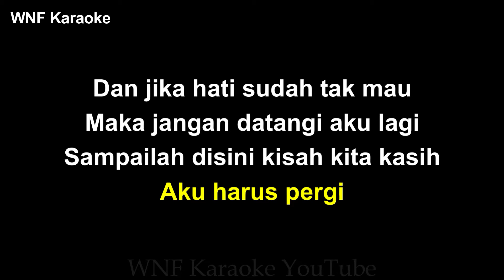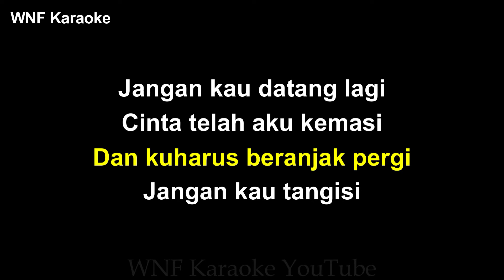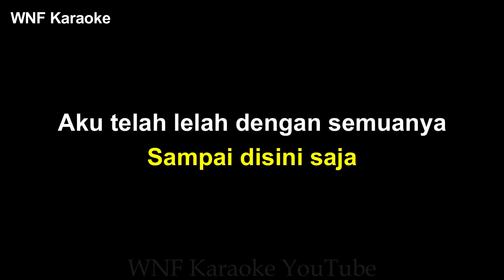Ziell Ferdian - Sudah Tak Cinta Karaoke Piano FEMALE LOWER KEY